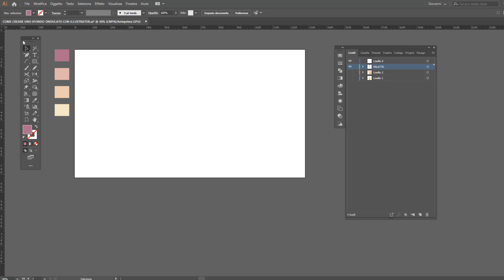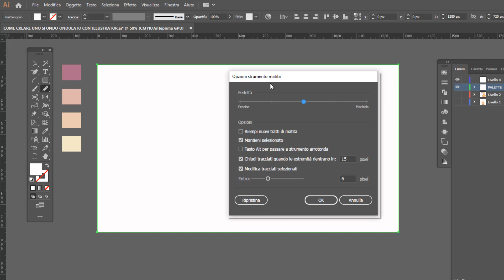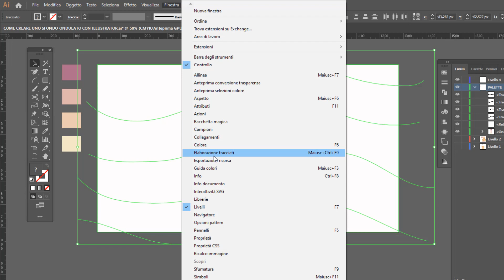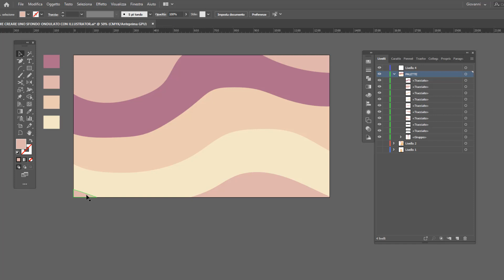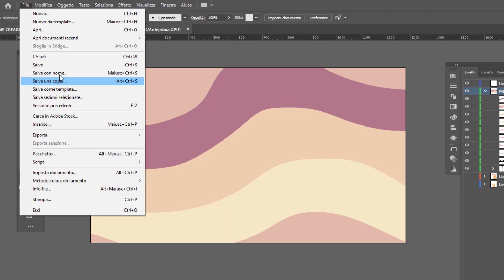Come disegnare uno SFONDO ondulato con Adobe Illustrator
In questo video voglio mostrarti come creare uno sfondo caratterizzato da forme ondulate che sarai tu a realizzare completamente in autonomia e nel modo in cui preferisci ;)
Una tecnica veloce resa facile e accessibile proprio per garantire la massima fruibilità d'uso!

00:00 Creiamo la nostra palette colore e il rettangolo di base per lo sfondo
00:53 Vado a tracciare le aree nell'area di lavoro
02:02 Selezioniamo le sezioni appena generate e apriamo il pannello per elaborare i tracciati
02:52 Procedo con la separazione delle aree create e la loro colorazione
03:53 Esportiamo il nostro sfondo personalizzato